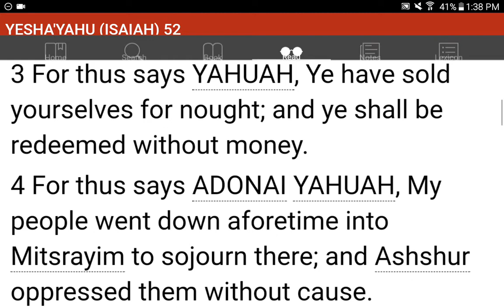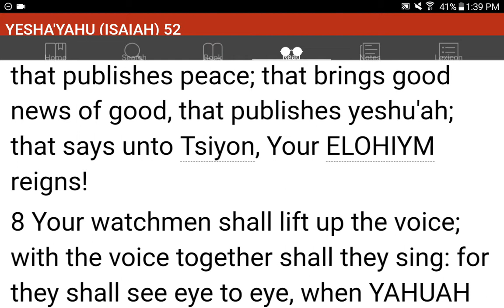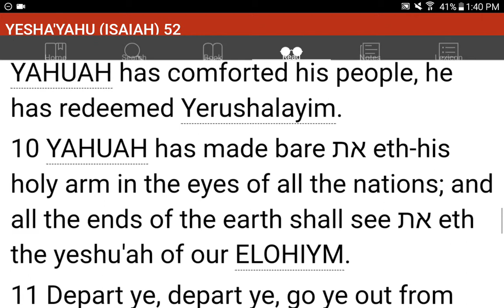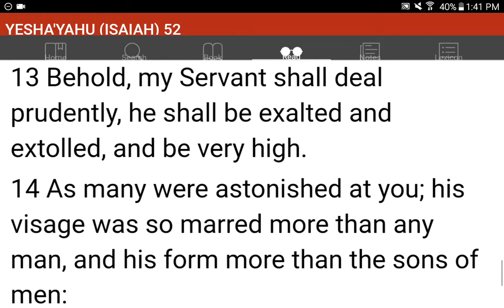💜h?™ "What's the MOST HELPFUL & SIMPLEST WAY that WORKS?"™ GIVE 1P/Month NOW! GCash